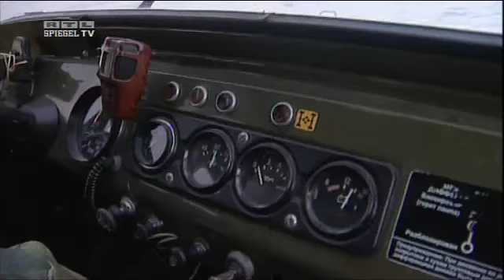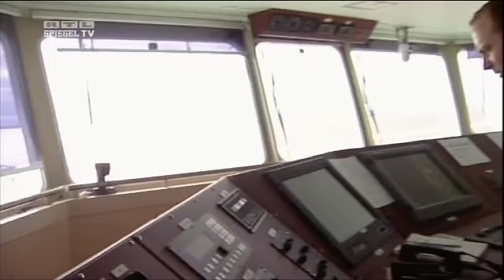Beluga_Nord_Ost_Passage_Spiegel_TV_Magazin_13.12.2009